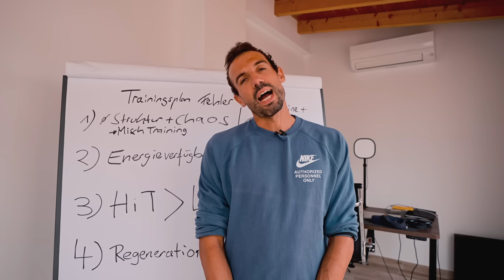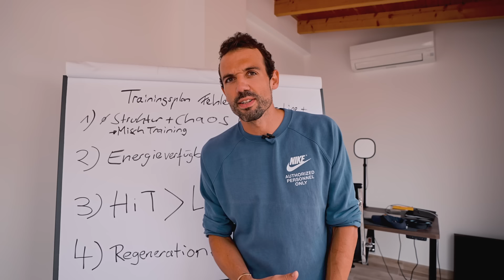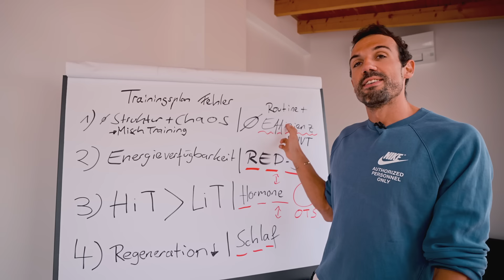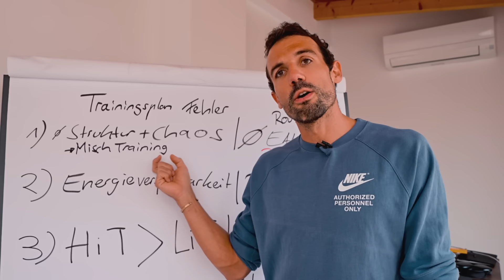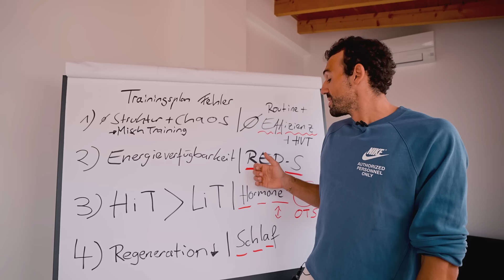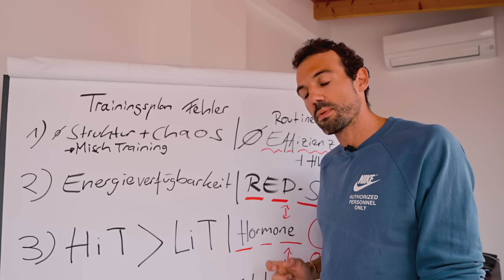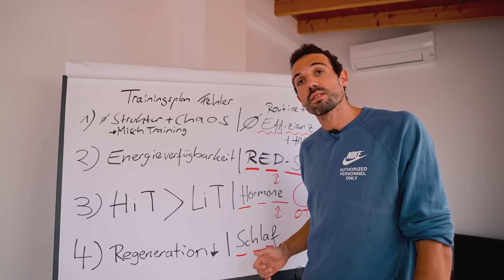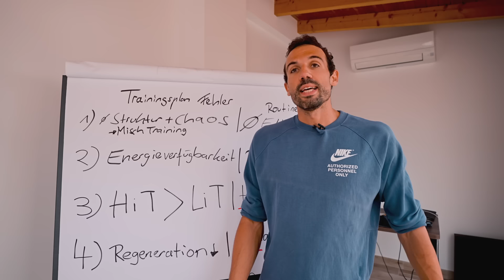4 GRÜNDE warum dein Trainingsplan NICHT funktioniert!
🏆 1:1 Coaching:
Individuell, Ganzheitlich & maximaler Support.
Entfessel Dein wahres Potenzial - Bewirb Dich und vereinbare Dein Gespräch mit uns.